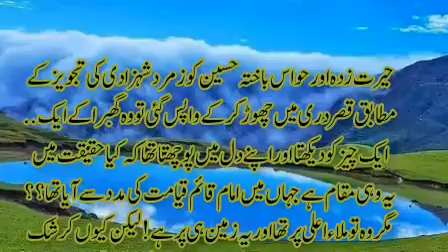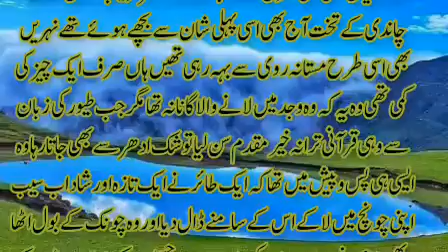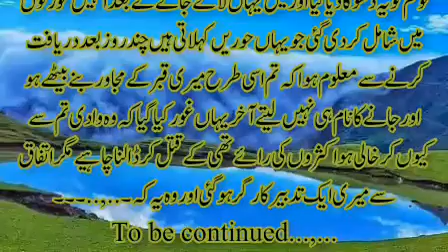Historical novel firdous e bareen ep32//افشاۓ راز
firdos e bareen# history#urdu novel#tareekhi novel#shareef ali wajoodi#zamarud#hussain#masjid#episode 17#Informative video# abdul haleem sharar#search#best novel#labnan#tunas arab misar sham jibraeel as#moosa as khizar as fitna e batniya#dilchasp maloomat#masjid#ghaar#brain washing informative video#best novel urdu kahani#sabaq aamoz heart touching novel#asfahaan maala e aala ki sair#urdu kahani#information#خنجر qatal halab kharasan ملاء اعل. کی سیر#kazam janoobi#saada# behtareen novel#jibraeel as#firdous e bareen#moosa as#shaeikh aljab sair e laahooti#firdous e bareen#chotha bab moti mehel#sona#chandi#moonga#pari paker#sharaab#urdu ka pehla novel# classical novel#urdu novel# tareekhi novel# maloomat # molana abd